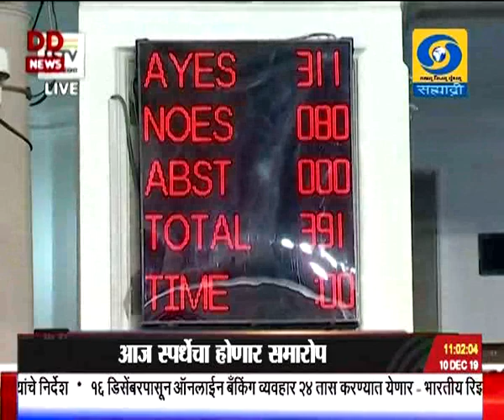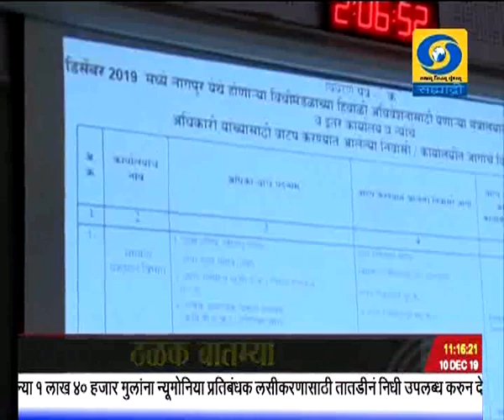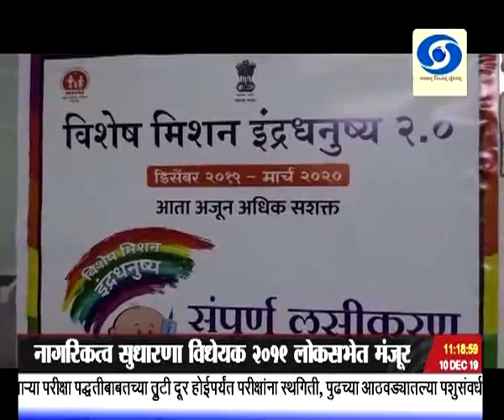अकराच्या बातम्या, दूरदर्शन सह्याद्री वाहिनी..(१० डिसेंबर २०१९)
ठळक बातम्या. नागरिकत्व सुधारणा विधेयक २०१९ लोकसभेत मंजूर ३११ विरुध्द ८० मतांनी विधेयक संमत

हे विधेयक अल्पसंख्याकांच्या विरोधात नसून ते संविधानाच्या चौदाव्या अनुच्छेदाची पायमल्ली करत नाही - केंद्रीय गृहमंत्री अमित शहा यांचं लोकसभेत स्पष्टीकरण

कर्नाटक विधानसभेच्या १५ जागांसाठीच्या पोटनिवडणुकीत भाजपानं १२ जागा जिंकत राज्यातलं सरकार केलं मजबूत

शिक्षणामुळेचं योग्य नेतृत्वाची उभारणी होत असून त्यामुळे कोणत्याही आव्हांनाना सामोरं जाता येतं - राष्ट्रपती रामनाथ कोविंद यांचं प्रतिपादन

राज्यातले रस्ते खड्डेमुक्त करुन रस्ते बांधणीत आधुनिक तंत्रज्ञानाचा वापर करण्याची मुख्यमंत्री उध्दव ठाकरे यांची संबंधित विभागांना सूचना

ऑलिंपिकसह आंतरराष्ट्रीय स्तरावरच्या क्रीडा स्पर्धांमधून खेळण्यावर रशियावर चार वर्षांची बंदी

काठमांडू इथं सुरु असलेल्या दक्षिण आशियाई क्रीडा स्पर्धेत २९४ पदकं जिंकत भारत अव्वलस्थानी आज स्पर्धेचा होणार समारोप...